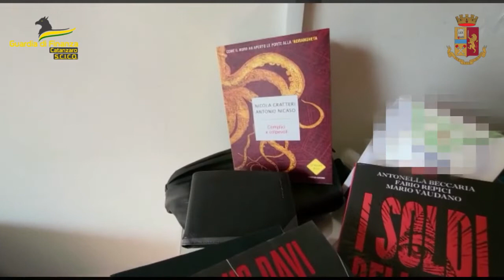CATANZARO: ARRESTATO A ROMA LATITANTE IMPUTATO PER NARCOTRAFFICO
Il  video è di proprietà di SINAPSI MAGAZINE  qualsiasi riproduzione INTERA oppure PARZIALE,  verrà segnalata immediatamente a YouTube per la rimozione.